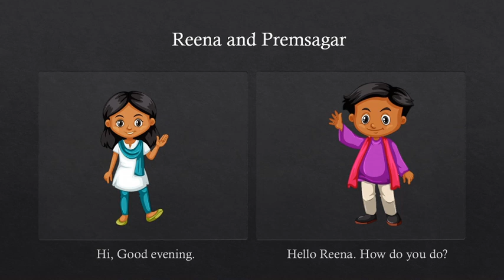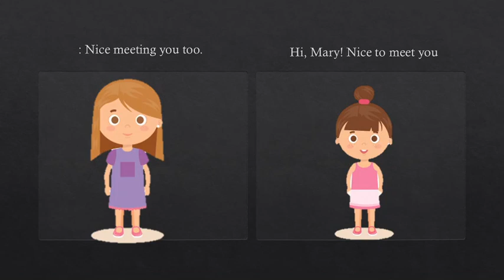3 5 Day 1 Functional English